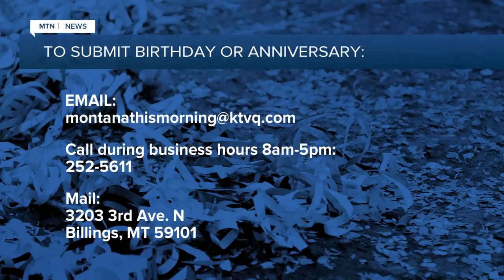Birthdays and anniversaries 10-15-20